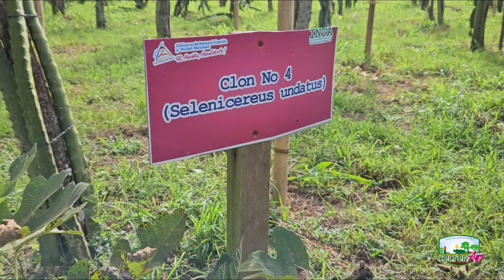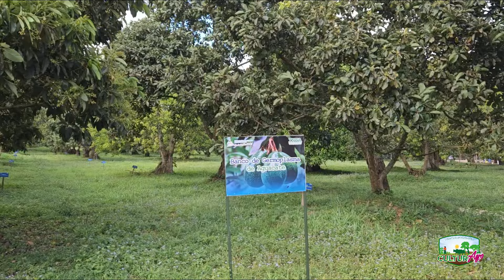Procesos de Investigación en Pitahaya, Calala y Aguacate